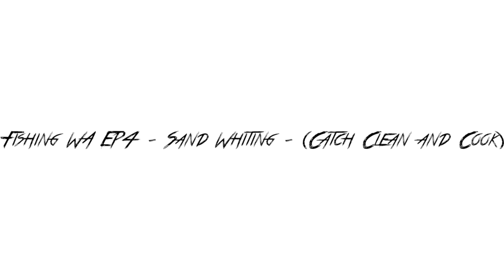Sand Whiting and Herring - (Catch, Clean and Cook) - Hillarys Marina - EP 8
Join us on a mission down to Hillarys Marina to catch a feed of fresh fish and watch us show you how to clean and cook up a feed of delicious fresh Sand Whiting and Herring!!

Trust me, you have got to try these fish and this recipe, it is so good it's not even funny!!

Also, Great news!! COVID-19 Numbers have dropped to 0 cases per day here in WA meaning by the time this video is live, we are able to go boating and fishing with up to 10 people, and also means we can go boating with people outside our immediate families which means we can get more cool vids filmed!! Thoughts are with you guys who can't do the same thing!! We will get through this!!

GoPro went flat on us that is why we don't have much footage of the fish being caught, as well as the fact that the spot we were fishing was quite challenging to film in!!